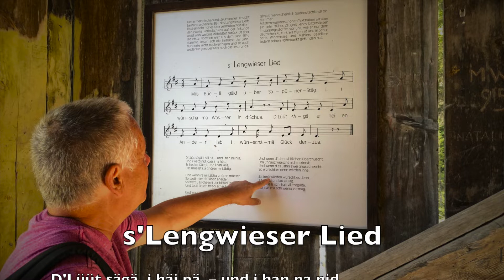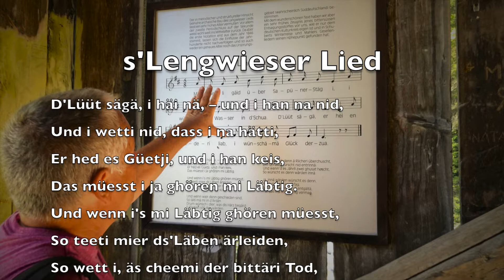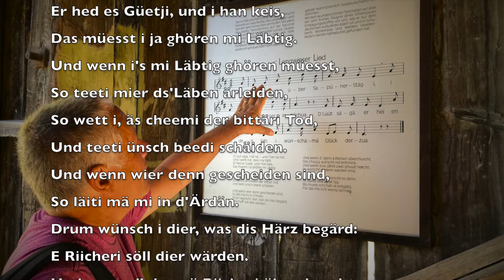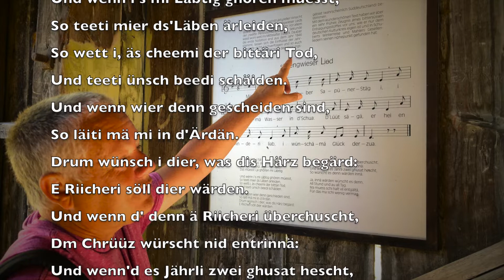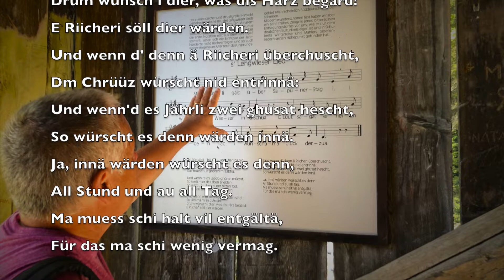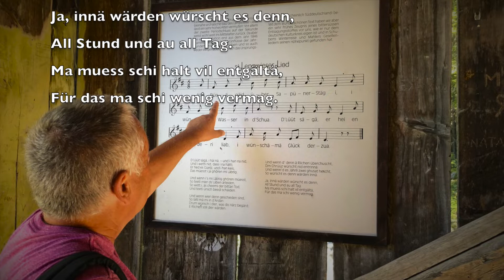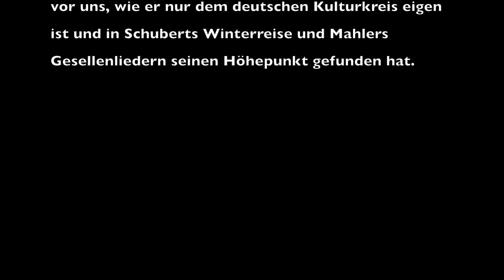s'Lengwieser Lied for Harpsichord — René Urs Meyer — Op.139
We found this piece of music posted inside a covered bridge which led from Langwies to Sapün in the Schanfigg Valley (Graubünden, Switzerland). The structure of the tune indicates that it is a very old melody. Here I have used it as the basis for a rondo for Harpsichord. The text is the local Bündner-German (Allemanic) dialect. At the end of the video, there is a brief analysis of the music which was conveniently printed above the staves on the placard.

JWGrum Video 433 — JWGrum are the collaborative initials of John Wm Garand (USA) and René Urs Meyer (Switzerland). We currently reside in Honolulu, Hawai'i.